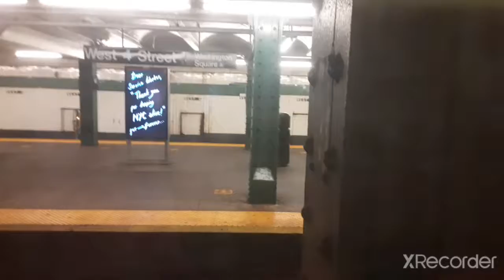B train ride from West 4th street to Atlantic avenue-barclays Center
Instagram Foreverbadassforlife
Snapchat LibraLoving 20

I filmed this on: September 30th 2020